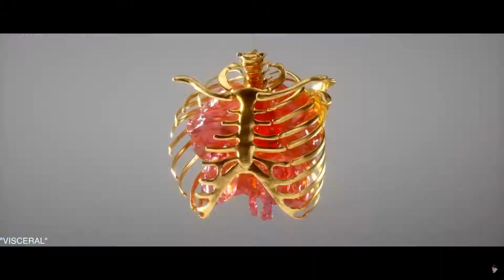Weekly Update 6/10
Need a rundown of everything that happened last week? We've got you covered! New music from @Rezz, some announcements from Insomniac and Relentless Beats and a tease from @Getter on his new album 'Visceral'.

Courtesy to Insomniac for Nocturnal footage
Courtesy to Rezz and Mau5trap for Witching Hour Video and Music